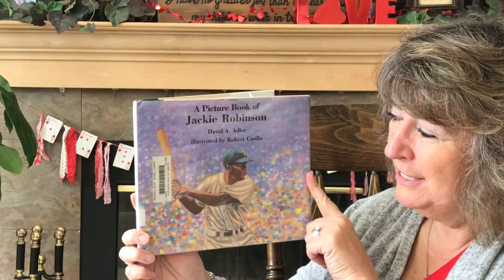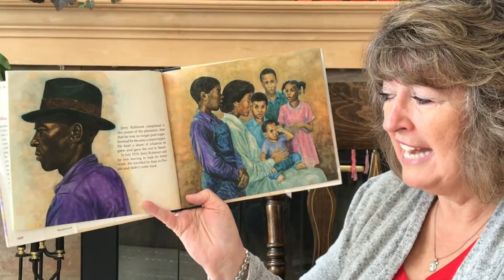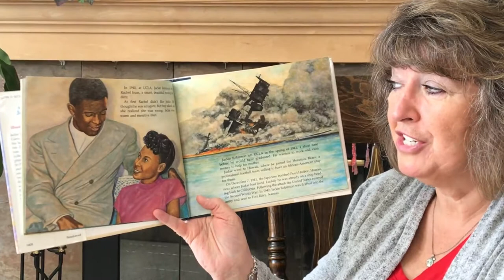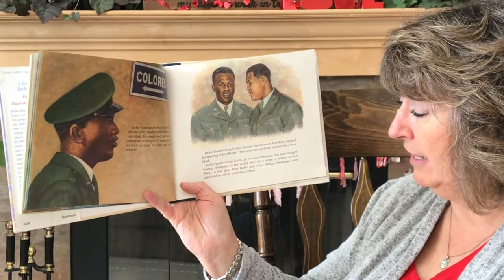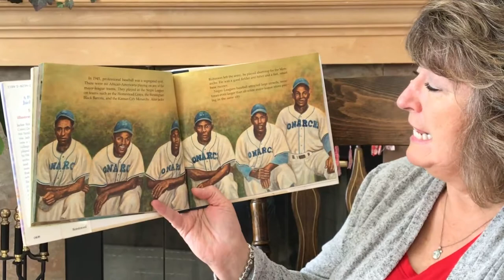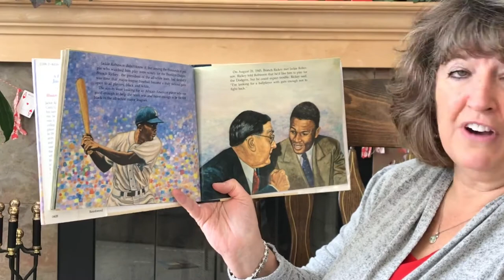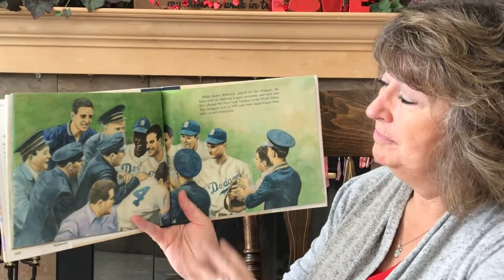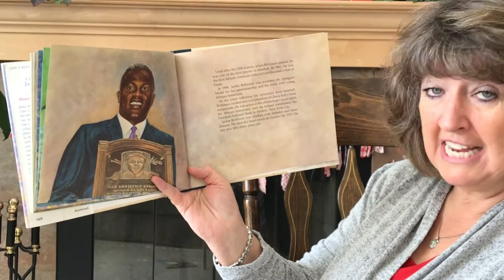A Picture Book of Jackie Robinson || Storytime with Mrs. Wilson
Mrs. Wilson reads, "A Picture Book of Jackie Robinson" by David A. Adler.

This book recounts the life of Jackie Robinson, the black baseball player who broke major league baseball's color barrier by playing with the Dodgers. This book recounts the life of Jackie Robinson, the black baseball player who broke major league baseball's color barrier by playing with the Dodgers.